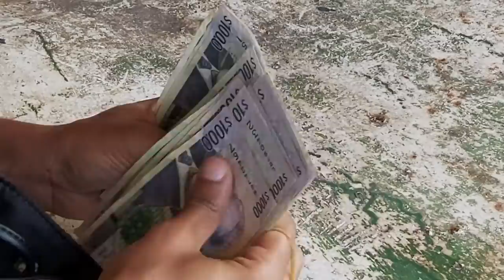BUYING FISH | WHITE HOUSE FISH MARKET | WESTMORELAND | JAMAICA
White House is a settlement in Westmoreland Parish, Jamaica, with some 4,000 residents,[1] known traditionally for its fishing industry, which provides fresh seafood to businesses across Jamaica.